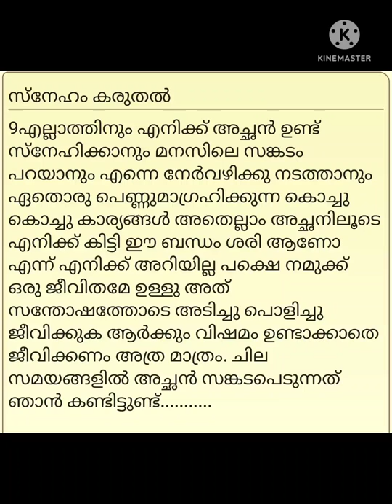സ്നേഹം കരുതൽ.. kambi kathakal |കമ്പി കഥകൾ | മലയാളം കമ്പി കഥകൾ |malayalam kambi kathakal | മല്ലു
kambi kathakal കമ്പി കഥകൾ മലയാളം കമ്പി കഥകൾ malayalam kambi kathakal മല്ലു കമ്പി| mallu kambi story  love story